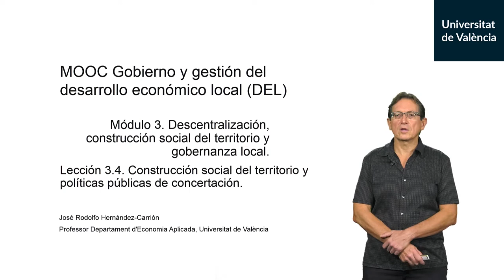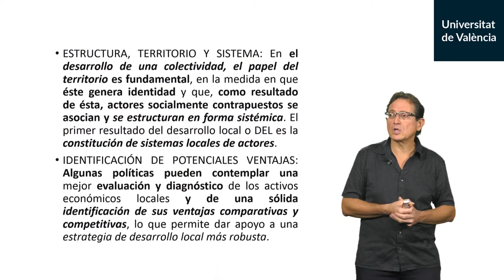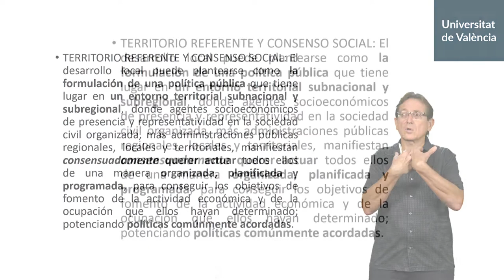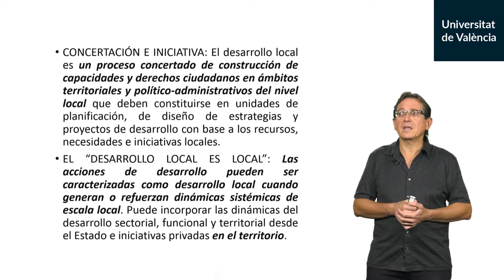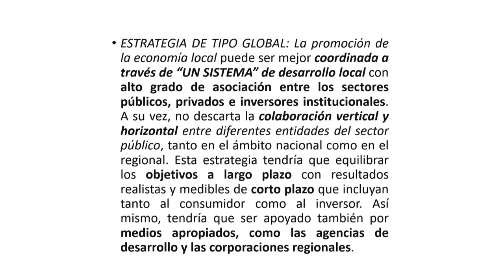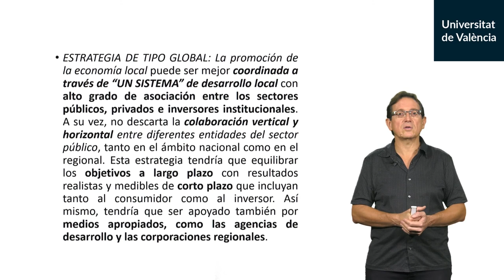3.4. Construcción social del territorio y políticas públicas de concertación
Autor: Hernandez-Carrion, José Rodolfo;Serie: MOOC Gobierno y gestión del desarrollo económico local (DEL) Data: 2019 Resum: Sistema de desarrollo local por asociación de actores públicos, privados e inversores institucionales potenciando las políticas comúnmente acordadas Música: Plaidness by Francis Preve; Producció: Servei de Formació Permanent i Innovació Educativa